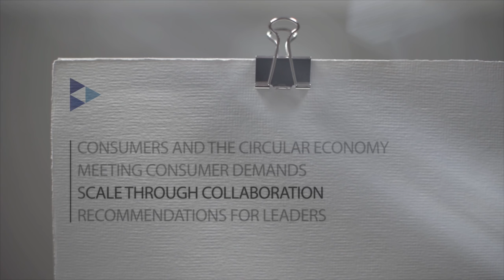Mike Barry | The Power of Consumers